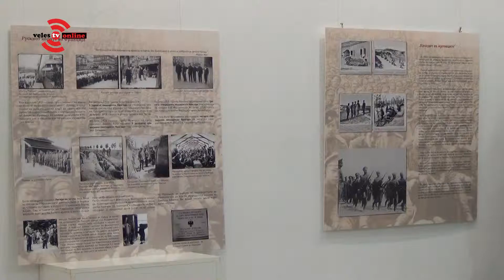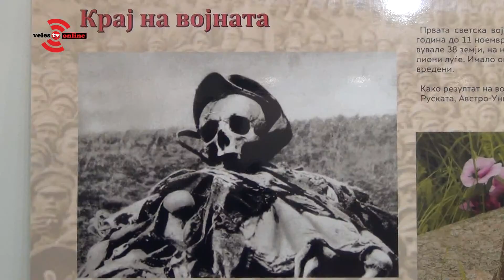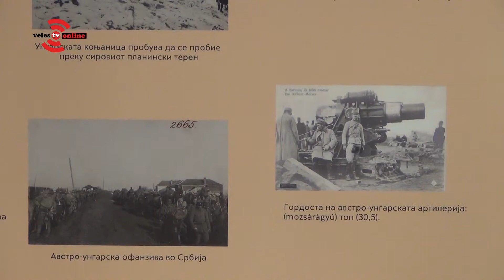Отворена изложбата Светскиот Пожар